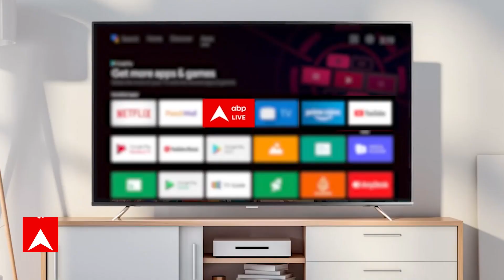Teri Meri Dooriyan | मेकर्स ने इतनी बड़ी गलती कैसे करदी ? | Hot News